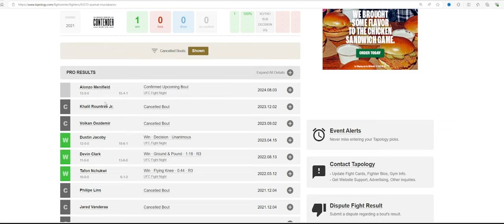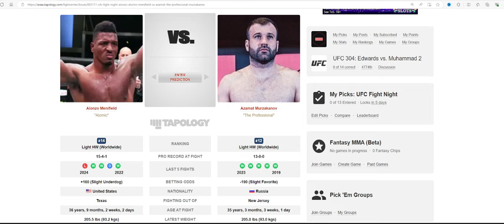Azamat Murzakanov DOMINATES Alonzo Menifield!